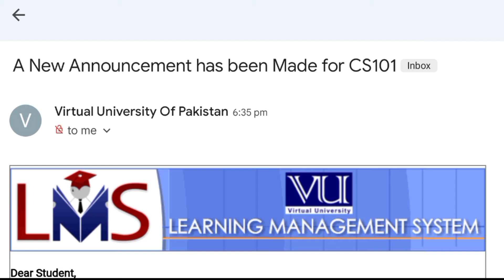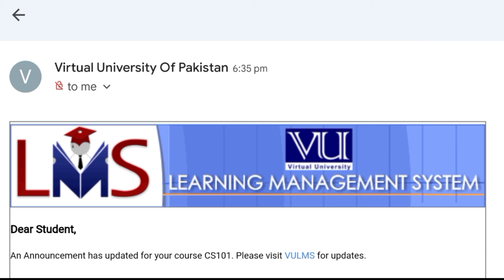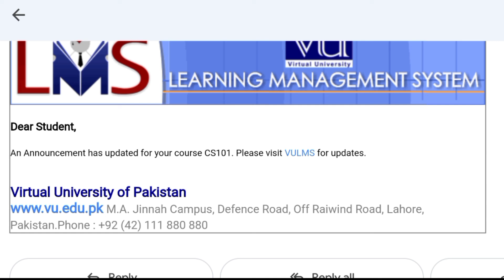All announcement has updated for your course | Plz login email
All announcement has updated for your course | plz visit VULMS |